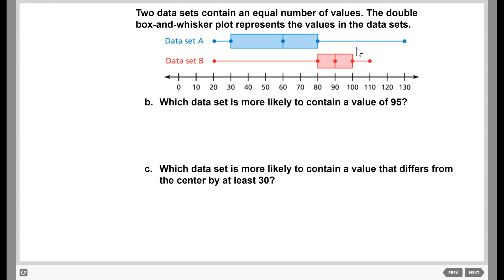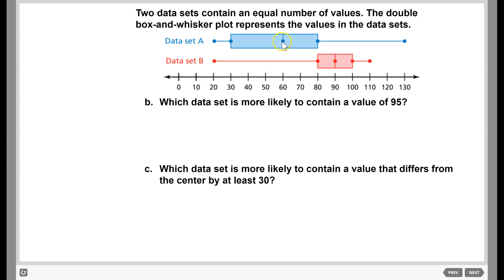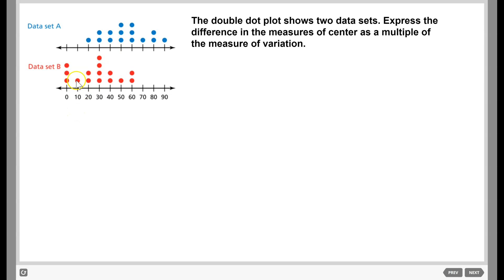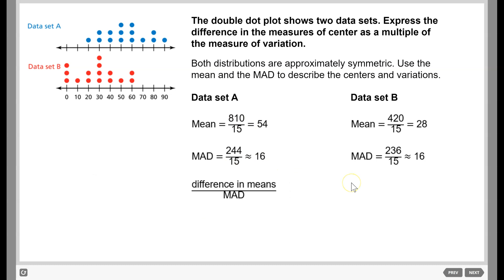Comparing Populations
7th grade math: how to compare different populations using measures of center and measures of variation